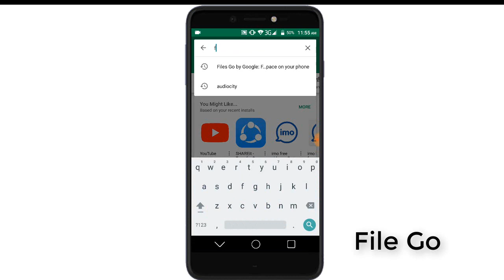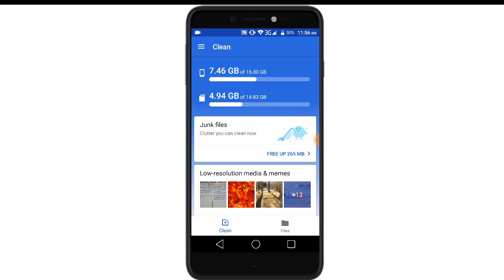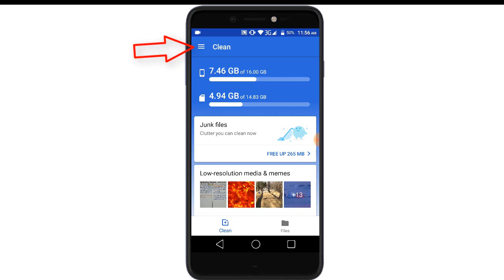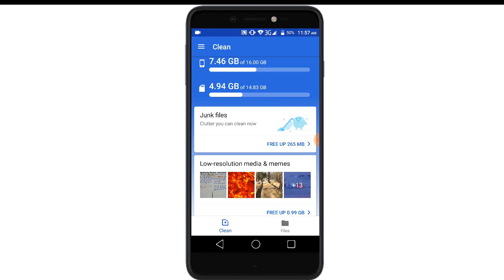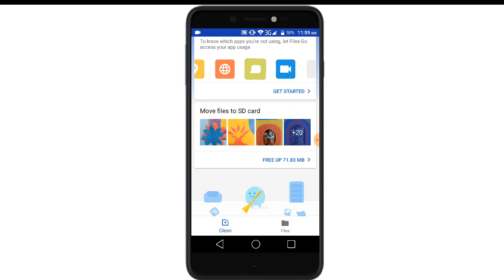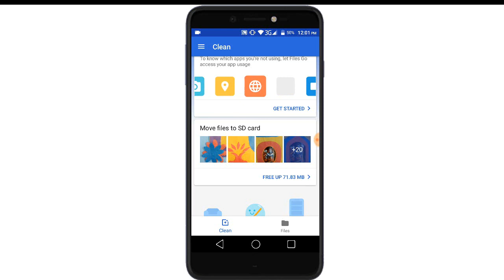How to Delete Junk Files, Temporarily File Unused Files, Unnecessary Files From Your Android Phone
Your Android smartphone or for that matter any Android device can be cluttered quickly and may not provide the optimum performance you expected, especially if you are a power user. You might find that your device has slowed down considerably, run out of storage space for your photos and music, or that you cannot install any more useful apps.

However, you can opt for a safer option that helps remove unwanted apps from your phone, preventing them from launching in the background, thus saving your precious system resources.

Steps might vary slightly depending on the Android version

Go to Settings, either through the Apps Menu, or through the Notification Drawer, which can be pulled down.
In Settings, select Apps or Application Manager depending on the type of phone you have.
With a right swipe, access the All apps list.
Select the app you want to disable. You will find the Properties screen with buttons to Uninstall Updates on the upper right and Force Stop on the upper left. Tap on Uninstall Updates. If the button simply says Uninstall then the app is not pre-loaded and if you tap this button, the app will be totally removed from your device.
If it is a pre-loaded app, you will find the Disable button after you have selected Uninstall Updates.
Tap the Disable button to stop the app from launching in the background. If you want the app enabled later, simply follow these steps and select the Enable option.
You can identify the largest apps on your device by going to Settings - Storage - and select Apps or Applications. The apps will be listed in size order. Delete the ones you do not need any more.

Scan the list carefully and identify the apps you no longer use. You’ll be surprised to see there are quite a few you do not use or don’t even remember downloading.

Delete Junk Files

Just like your computer, your android device also accumulates junk files with usage, and you should periodically get rid of this junk to optimize performance, and make more storage space. The most convenient way of doing this is by installing 1-Click Cleaner, a comprehensive app for scrubbing your android device clean of junk files.

This app has four main modules for cleaning –

Cache Clean: As the name suggests, this module will clean all the cache data on your Android device. You should run this often, as cache mechanism in Android system can build up useless files quite fast.
Communication Clean: This is an effective module for clearing all your SMS threads and call records. Even though these logs take up very little memory, it is good to have them cleaned periodically to improve the search speed on your device.
Deeper Clean: This module is for cleaning residual stuff that is left behind on your SD card after un-installation procedure.
Mark Clean: This module is for protecting your privacy, as it helps you clean up browser history, clipboard record, and search record of Gmail, Google maps, and Google market. You can individually click on the items you want to be cleaned.